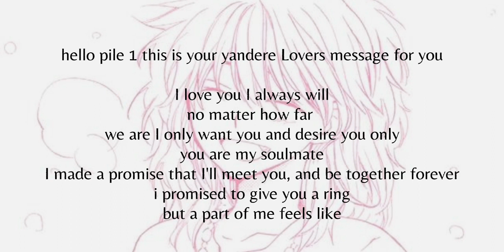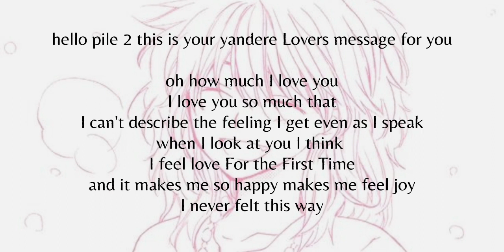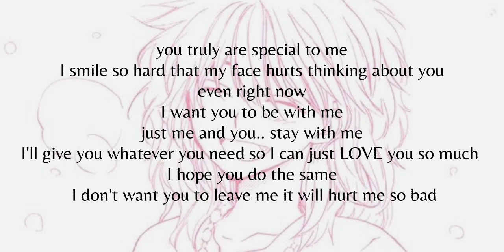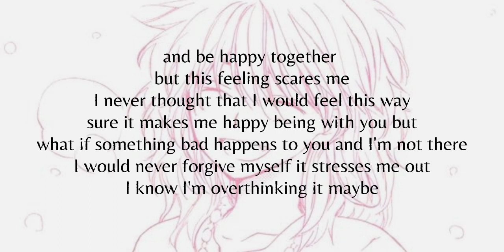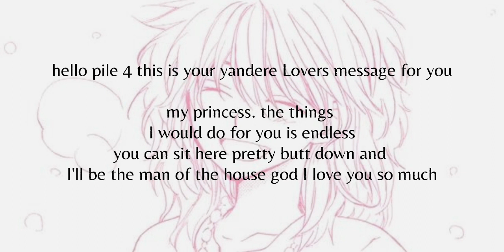˚₊·͟͟͟͟͟͟͞͞͞͞͞͞➳❥ ꒰ 💌 ✰ ꒱ what does your yan wants to tell you right now/what is their message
1 ♡ 0:22
2 ♡ 1:34
3 ♡ 2:43
4 ♡ 3:53